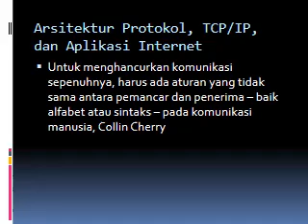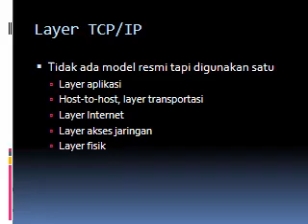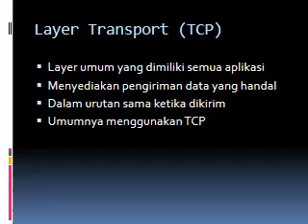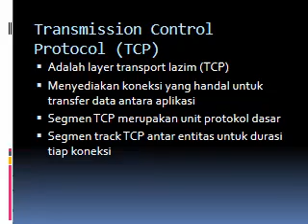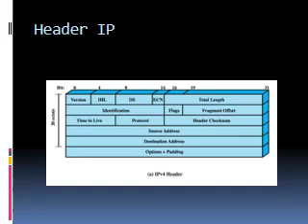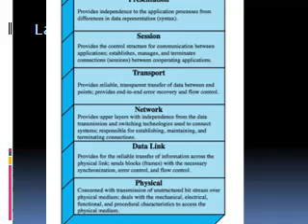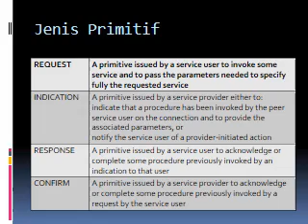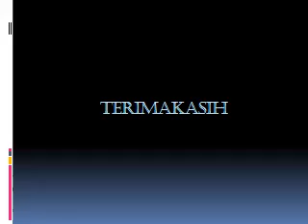arsitektur dan protokol jaringan komputer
Kuliah Online Jaringan Komputer Sub materi Arsitektur dan Protokol dalam jaringan komputer